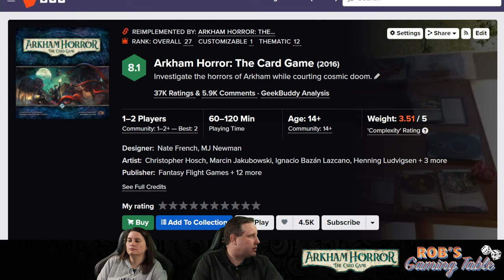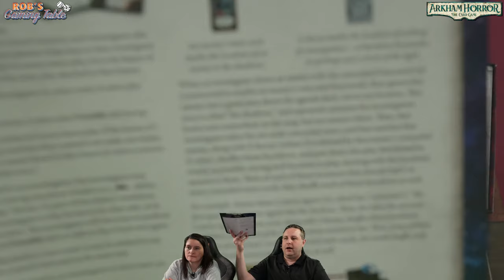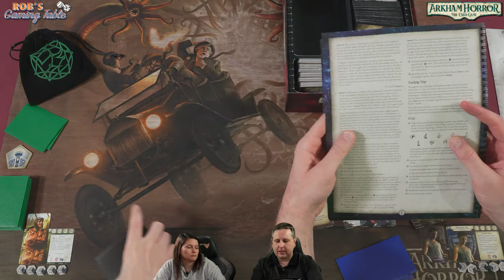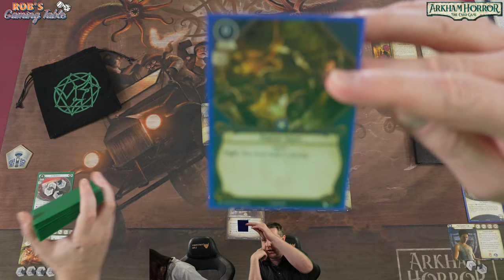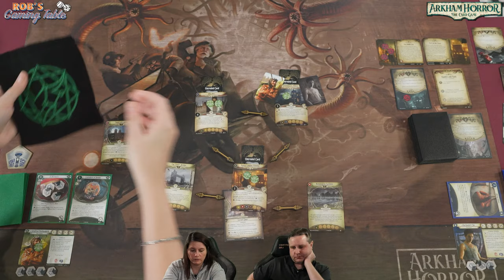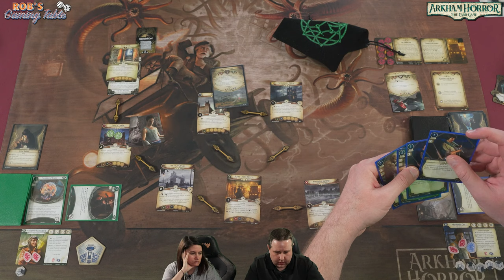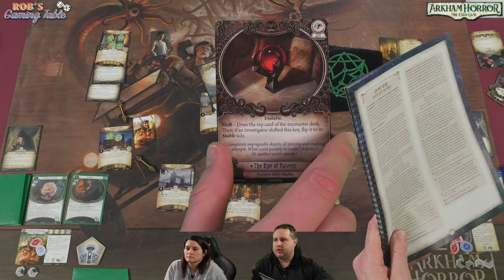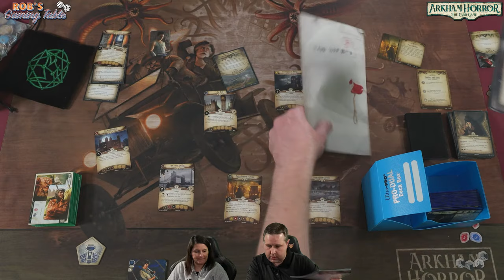Arkham Horror The Card Game The Scarlet Keys Part 1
Part 1 of a live playthrough of The Scarlet Keys Campaign for Arkham Horror the Card Game published by  @Fantasy Flight Games